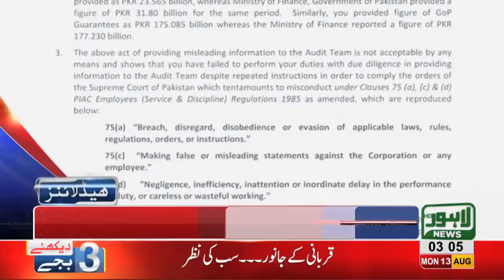03 AM Headlines Lahore News HD 13 August 2018